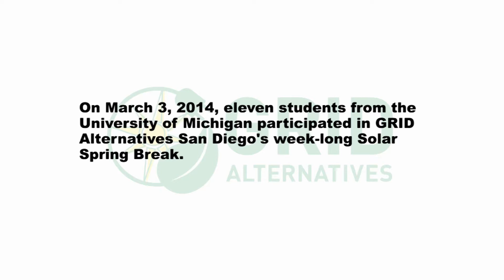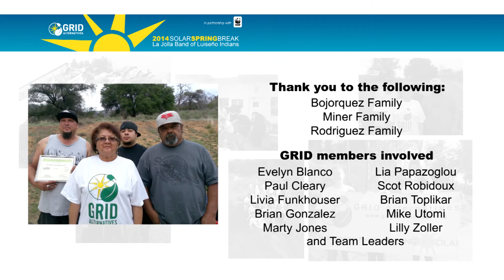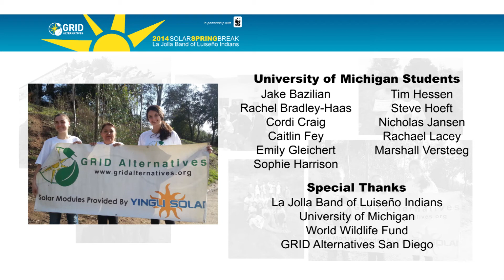2014 GRID solarSpringBreak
2014 San Diego GRID Solar Spring Break.